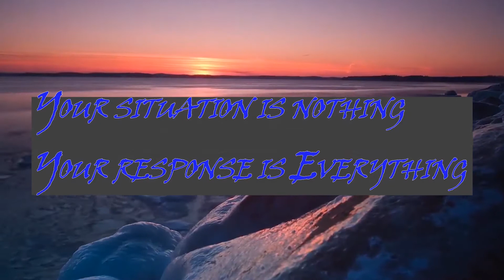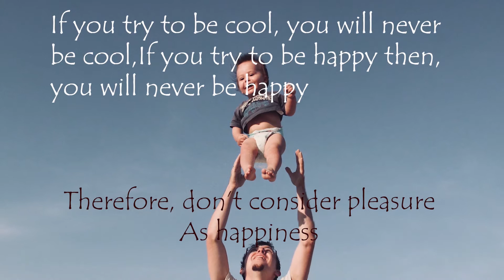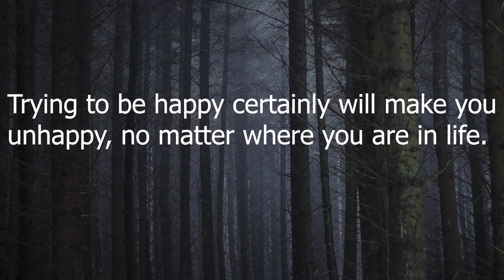life's lession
Life is all about experience bad or good doesn't matter, what matters is what you take from those experiences, more often than not people consider pleasure as happiness. but that's far away from the reality.

Here I tried to bring some fact via this little video which shall enlighten my viewers and they shall seek real happiness by applying the suggestions shared in the video.

My endeavor is to make all the viewers to come out of the all the myths and start thinking practically. Life is not fare with anyone its the people how they tackle tough situations

Do share your thoughts and let me know what all topics shall pick and create a nice explainer